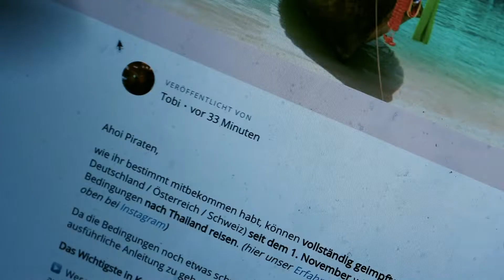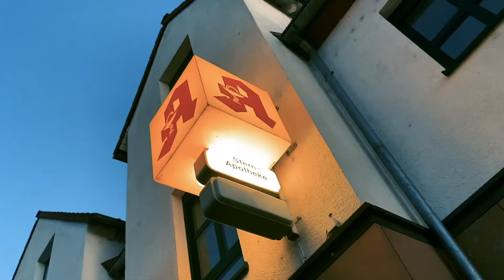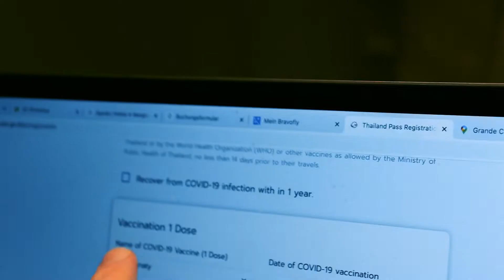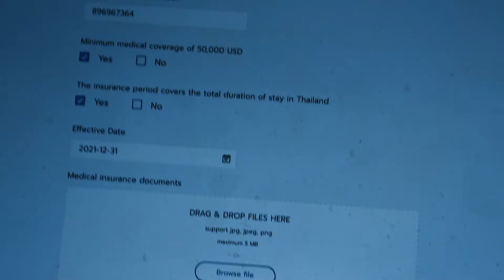Thai Pass Test & Go in Thailand suspended right after we booked our flight !!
we got the information that the Thailand Pass test & go is suspended right after we booked our flight !! we had to find a solution..

If you read this, comment: if you think we made it in time..

Videoproduktion Frankfurt

more GeAR, i use: